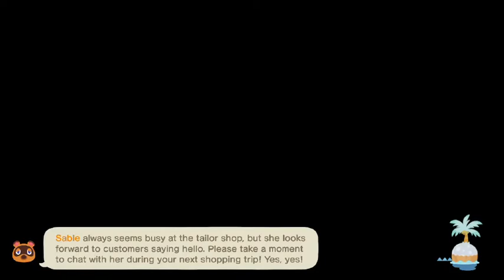Animal Crossing New Horizons: Winter Wonderland In Aaron Island!